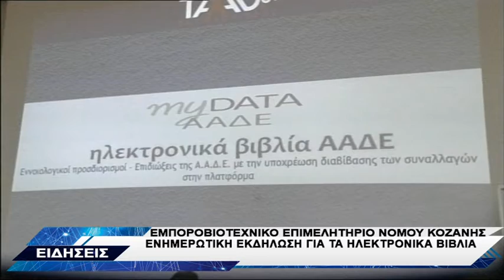ΕΒΕ ΚΟΖΑΝΗΣ ΕΚΔΗΛΩΣΗ ΗΛΕΚΤΡΟΝΙΚΑ ΒΙΒΛΙΑ